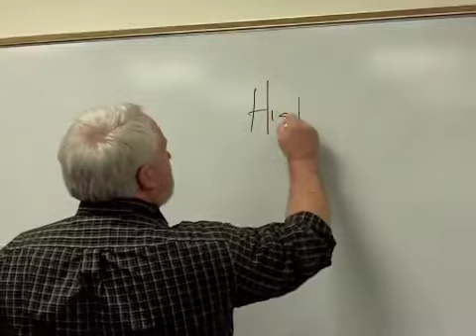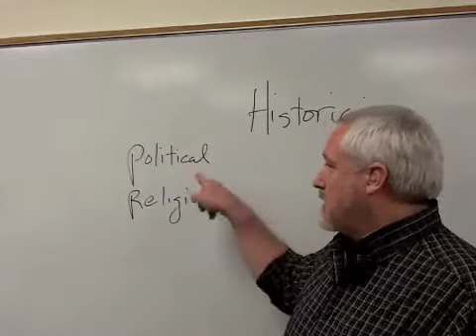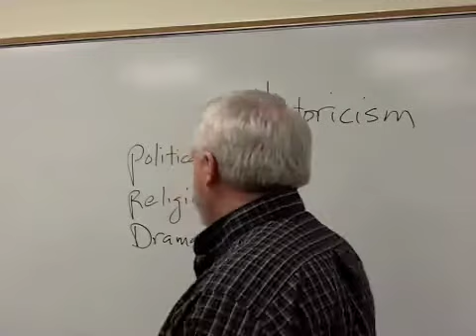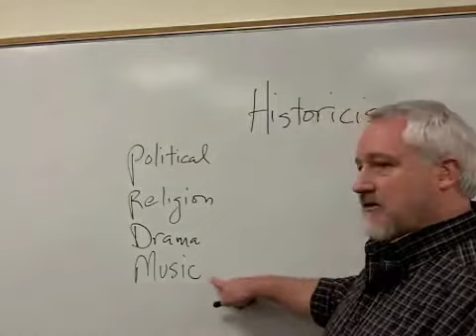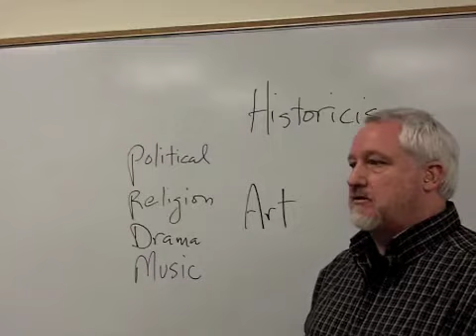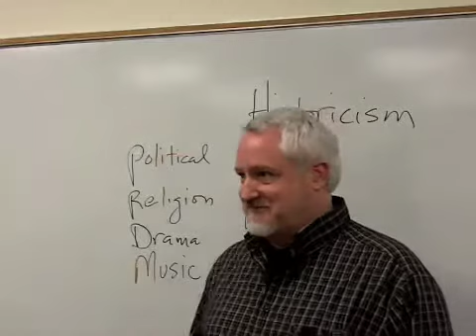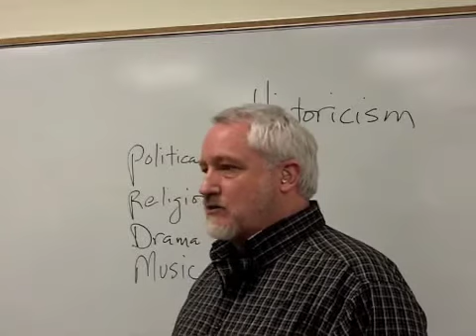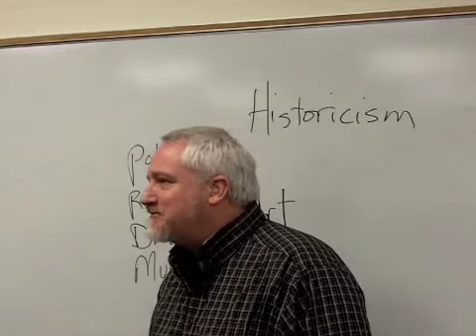Historicism Lecture.m4v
ENGL 2341 Studies in Film North Central Texas College 2 22 10